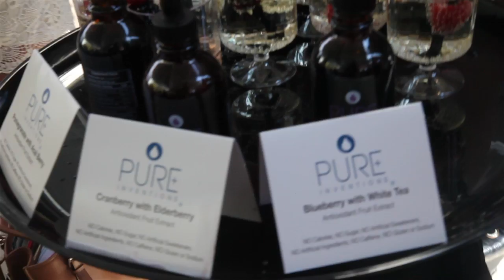SPLASH 2013 Recap | LiveLoveSpa.com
Stars gathered for the LIVELOVESPA.COM SPLASH! event at the Spa at The Hyatt Regency Century Plaza. The SPLASH! Event celebrated LIVELOVESPA.COM, the online community that engages spas, brands, industry professionals, and consumers on one platform to maximize learning, connection, and visibility.

Pitch Perfect's Brittany Snow, The Hangover Part III's Jamie Chung, American Idol Finalist Pia Toscano, Justified's Joelle Carter,  Dancing with the Star's Anna Trebunskaya, True Blood's Ashley Jones, actress Caitlin O'Connor, actress Malana Lea, and more were pampered with 30 minute spa treatments and fun mini treatments from some of the most exciting brands in the spa industry.

Lets be friends! Hang out with us on Facebook!

Be the first to know! Follow our updates via Twitter!